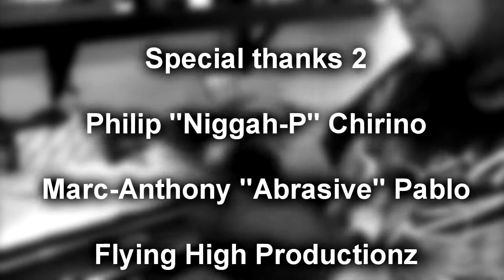Frogs Tattoo Promotion video incl. Greg Oehlers Sketch book vol 1.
Frogs Tattoo Video Promotion for Greg Oehlers his Sketchbook vol 1. out now !!!